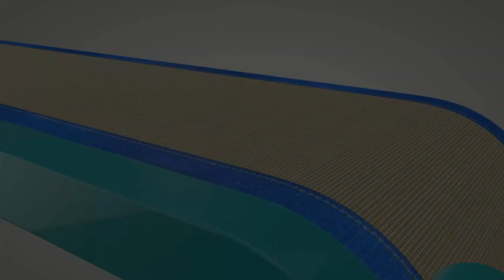Dewatering Belt / Salad Washing Conveyor Belt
This is a short video showing a dewatering belt by Techbelt. They are used for washing and cleaning salads and vegetables by carrying them through a series of water spray jets.

This water then takes away any mud or soil through the holes in the mesh belt.

There are two typical sizes to choose from. The apertures are 2mm and 1mm.

The edges are often made from PU or PVC depending on the customer preference and the cleaning agents being applied.

The width of the edge is typically 50mm which provides a durable reinforcement for the belt.

The dewatering belt can be made with a mechanical fastener too. We have a few different options to choose from. The joint in this video shows a Flexco RS type.

It is also possible to provide these belts with flight or cleats as well and V-guides.